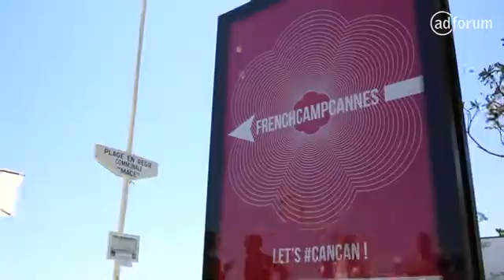LaFrenchTouch Adforum x AACC - Jérôme Denis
Pastille vidéo "La French Touch" réalisée par Adforum à l'occasion du FrenchCampCannes 2017.

Interview de Jérôme Denis, Managing Director - La\Pac par Maud Largeaud, Chief Information Manager - AdForum.